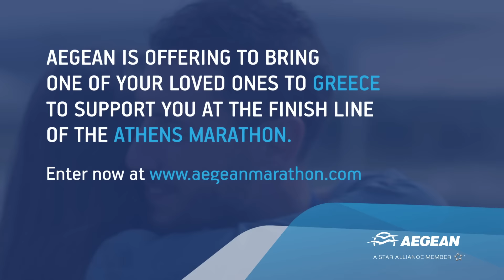AEGEAN supports you on your journey to the finish line of the Authentic Marathon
We know what it takes to overcome long distances. It’s what we do every day. Aegean, Official Sponsor of the Athens Marathon, is offering to bring for 10 lucky runners one of their loved ones to Athens on November 8th to support them at the finish line.
Are you a 42km runner? Enter now at aegeanmarathon.com